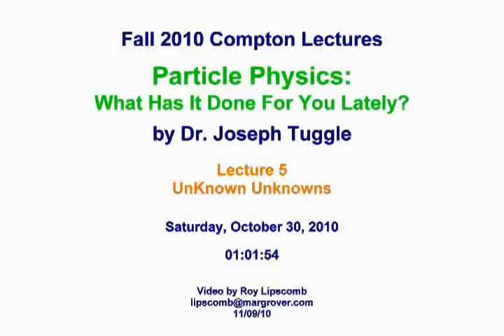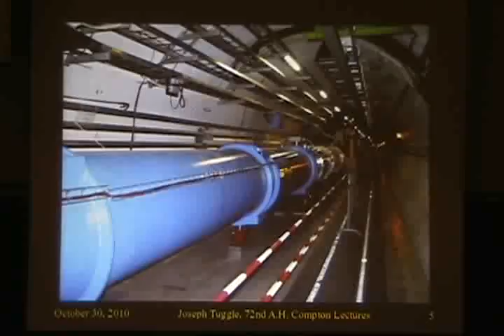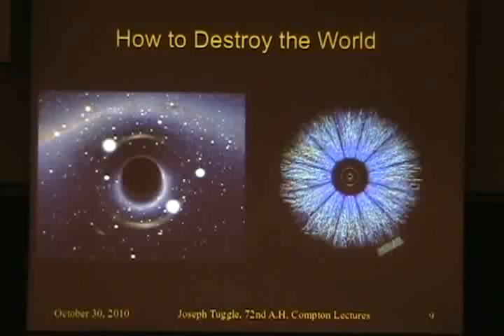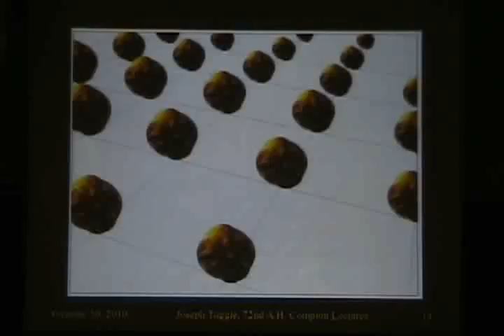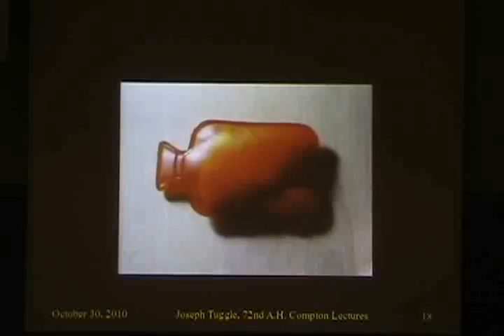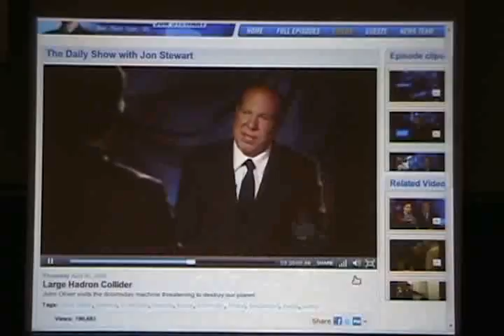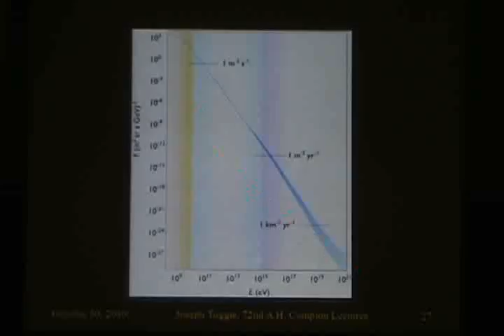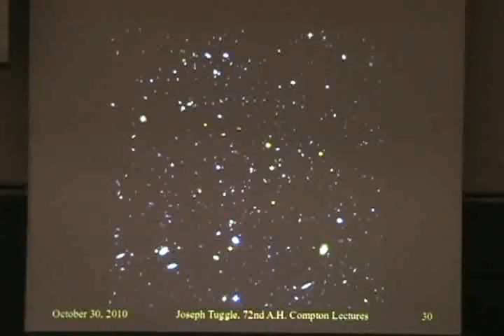Particle Physics: What Has It Done For You Lately? - Compton Lecture - Fall 2010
Lecture 5: UnKnown Unknowns by Joseph Tuggle